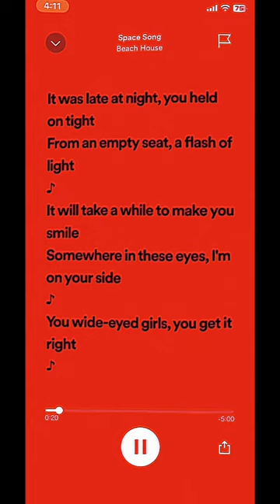Space Song ~ Beach House ￼bestspedup